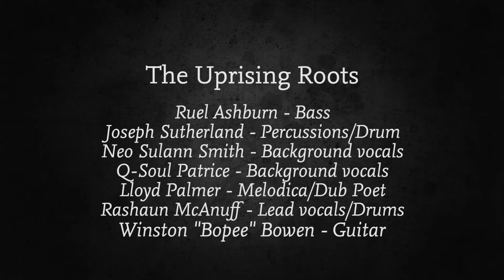JRS#08 ★ The Uprising Roots - Black To I Roots (acoustic)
The Uprising Roots sing their new song "Black To I Roots" in their yard at Wickie Wackie, Bull Bay, Jamaica.

Video by Hannah, Céline, Mathias and Camille / United Reggae

Joseph Sutherland - Percussions/drum
Neo Sulann Smith - Background vocals
Q-Soul Patrice - Background vocals
Lloyd Palmer - Melodica/Dub Poet
Rashaun McAnuff - Lead vocals/Drums